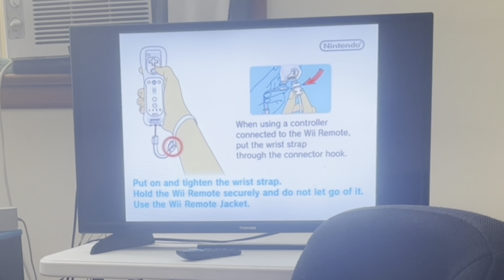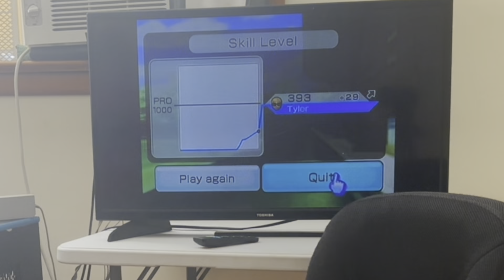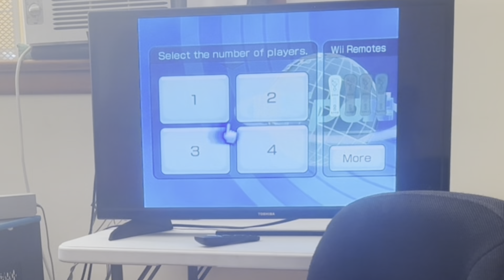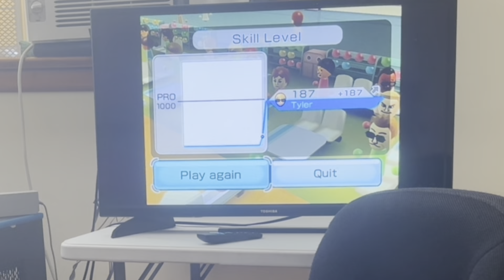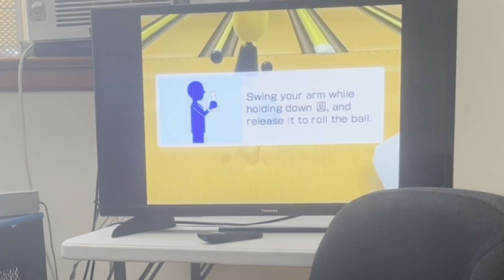Playing Wii sports